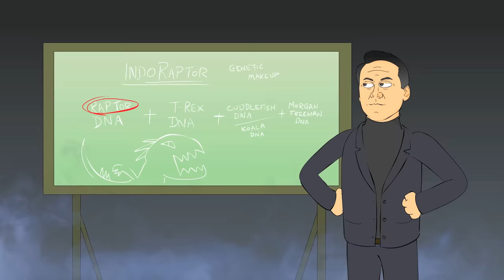♪ JURASSIC WORLD ANIMATED SONGS - Music Video Compilation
The complete Jurassic World & Jurassic Park Musical series... until JW3 comes out!